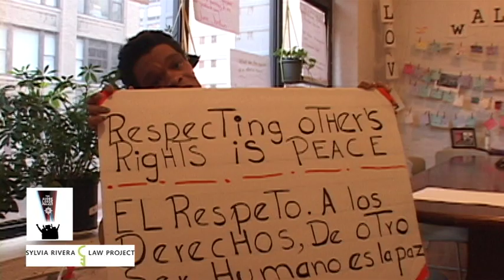Trans Day of Action Video Invite (in English)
Trans Day of Action video invitation featuring members of the Audre Lorde Project Trans Justice and staff/interns at the Sylvia Rivera Law Project.

The 11th Trans Day of Action (TDOA) is Friday June 26th 2015!

Read the Points of Unity and find out more about TDOA from the Audre Lorde Project: